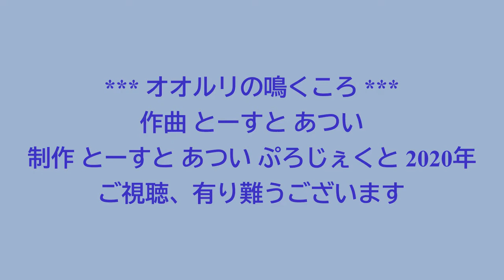ooruli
オオルリの鳴くころ

制作  とーすと あつい ぷろじぇくと  2020年
撮影  とーすと あつい

「オオルリの鳴くころ」  作曲 とーすと あつい

私の作った曲を動画にしました。